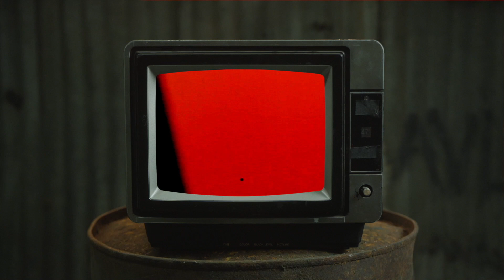Social Media, Branding and Tech with Praneet Sahai - Scene Kya Hai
Praneet Singh Sahai is a co-founder at Unbundl, a digital business growth agency based in Delhi.
He has experience with building and scaling e-commerce businesses across niches. He and his co-founders Puneet and Amandeep work with some of the best D2C brands in India.
Unbundl has collectively worked with over 100 brands and scaled multiple businesses to 8-figure in revenue.

Timestamps-
0:00 Intro
1:15 Branding and its importance
7:55 Target ads on social media
12:00 Dangers of social media
16:35 Power of Branding and ads
20:30 Success of CRED
24:10 Is our phone listening to our conversations
27:10 Controlling Customer acquisition cost  ( CAC )
33:10 Omni channel presence
36:42 Should we be scared of tech?
38:00 Ad spends and behavioral changes
42:40 Inflated rates of Social media influencers